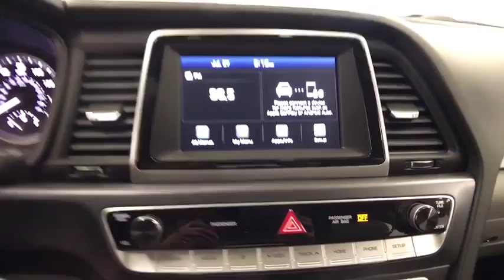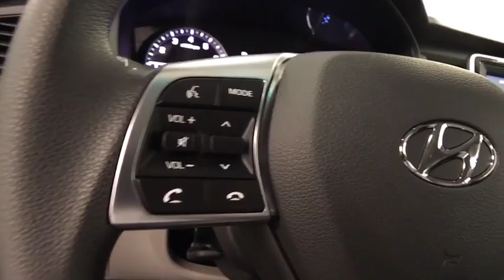2018 HYUNDAI SONATA Reno, Carson City, Northern Nevada, Sacramento, Roseville JH598370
2018 HYUNDAI SONATA
2018 HYUNDAI SONATA SE 2.4L - Stock#: JH598370 - VIN#: 5NPE24AF8JH598370

SE trim, PHANTOM BLACK exterior and GRAY interior. Bluetooth, Aluminum Wheels, OPTION GROUP 01, iPod/MP3 Input, Back-Up Camera. FUEL EFFICIENT 36 MPG Hwy/25 MPG City! Warranty 10 yrs/100k Miles - Drivetrain Warranty; CLICK ME!br /br /KEY FEATURES INCLUDEbr /Back-Up Camera, iPod/MP3 Input, Bluetooth, Aluminum Wheels. MP3 Player, Remote Trunk Release, Keyless Entry, Child Safety Locks, Steering Wheel Controls. br /br /OPTION PACKAGESbr /OPTION GROUP 01. Hyundai SE with PHANTOM BLACK exterior and GRAY interior features a 4 Cylinder Engine with 185 HP at 6000 RPM*. br /br /EXPERTS REPORTbr /Great Gas Mileage: 36 MPG Hwy. br /br /MORE ABOUT USbr /Lithia Hyundai of Reno sells new Hyundai's, certified pre-owned Hyundai's, and used cars, trucks, and SUV's! We have excellent finance options as low as 0% on select models, in addition to all avilable Hyundai incentives and rebates! We also specialize in second chance financing! We are located in Northern Nevada at 2620 Kietzke Ln. Our hours are Monday-Saturday 8: 30am - 8pm and Sundays 10am - 6pm. 100% customer satifaction is our priority! Price contains all applicable dealer incentives and non-limited factory rebates. You may qualify for additional rebates; see dealer for details.br /